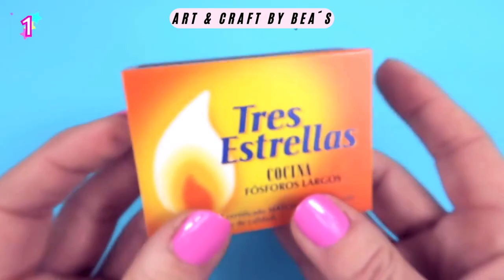5 Ideas de manualidades con útiles escolares de papel que puedes hacer en 5 minutos